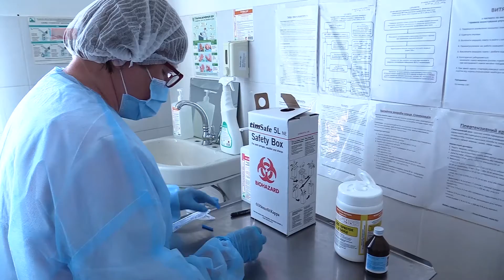Ні дня без щеплень. На Прикарпатті триває кампанія з вакцинації проти коронавірусної хвороби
Ні дня без щеплень. На Прикарпатті триває кампанія з вакцинації проти коронавірусної хвороби. І динаміка щеплень активно зростає.
Минулого тижня Івано-Франківщина навіть увійшла у трійку лідерів України з вакцинації.